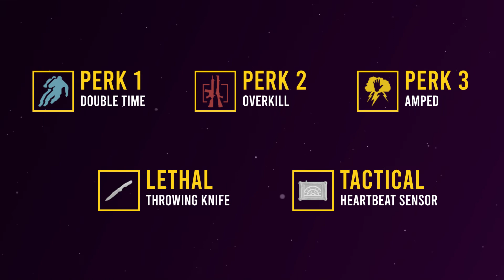Faze Rain FFAR 1 and Kar98k class: 2 Min Warzone Pro Setup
In this episode of 2 minute Warzone Pro Setups we showcase Faze Rain and his best FFAR 1 and Kar98k loadout for you to use. Try out this class and tell us how you did with it?

Intro: (0:00)
Class showcase: (0:04)
FFAR 1: (0:19)
Kar98k: (0:54)
Extras: (1:29)
Outro: (1:50)

Please understand that players and streamers alike change their setups from time to time so If this is no longer the setup that Faze Rain uses, please let us know and we shall release an updated setup video.

ABOUT GOD THAT’S REGAL:
Here at GTR we are aiming to provide high-quality wins, fails and funny moment highlights for Call of Duty Warzone as well as other COD titles and games in the future.

We aim to provide you with the latest Modern Warfare news including game updates, patches showing you the latest content and clips! We hope you liked this episode on one of our Warzone pro class setups. We hope you stick around for more videos showcasing the best classes as well as streamer highlights and compilations, so why don’t you hit that Subscribe button, like the video, tap that bell and turn notifications on!